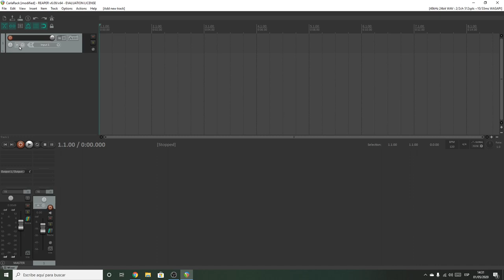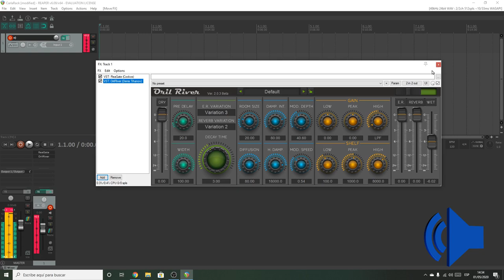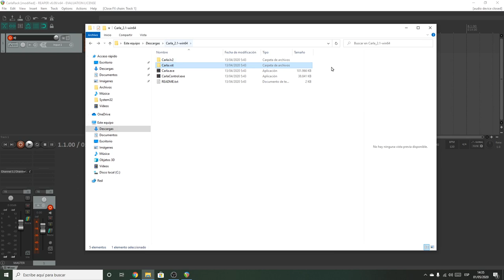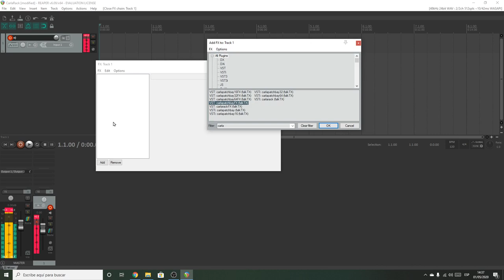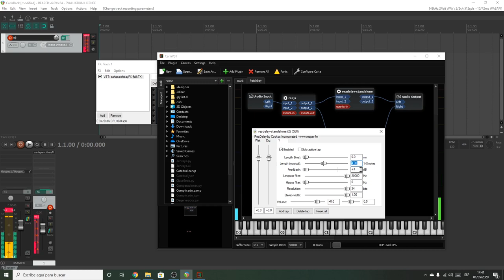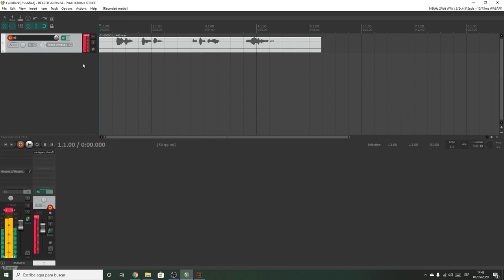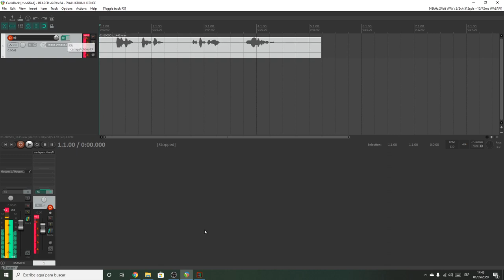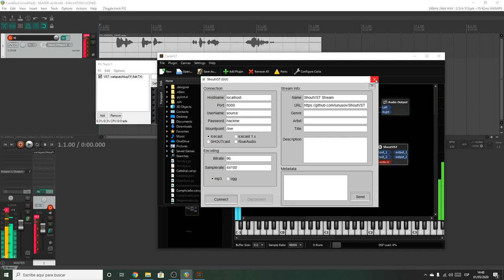Integrando Carla en Reaper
En este vídeo os cuento porque SI es útil integrar el rack de efectos Carla en Reaper pese a que Reaper tenga su propio rack de efectos integrados.